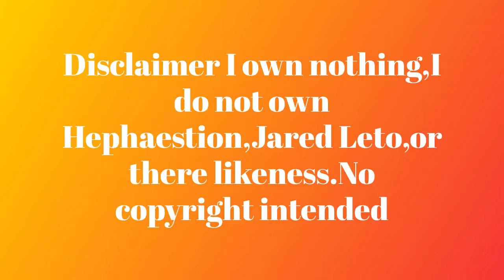Hephaestion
This is just a bunch of photos of Jared Leto,as Hephaestion from Alexander (2004)